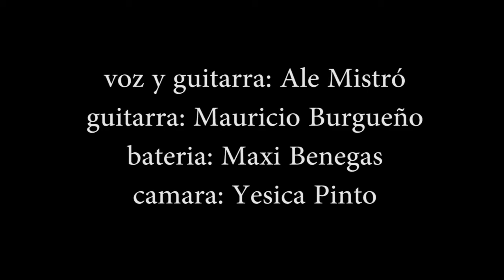Mi Casa no es un Hogar (en banda "Sin Clavijas")